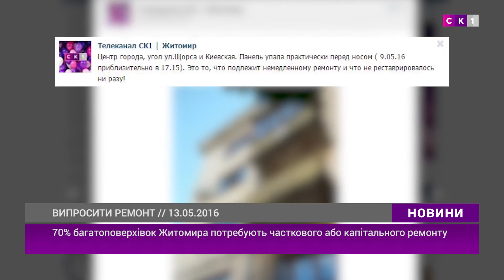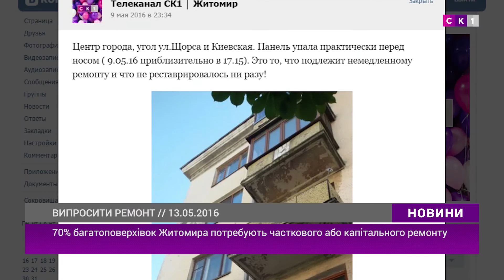Житомиряни живуть поміж грибком та пліснявою. 70 % багатоповерхівок міста потребують ремонту